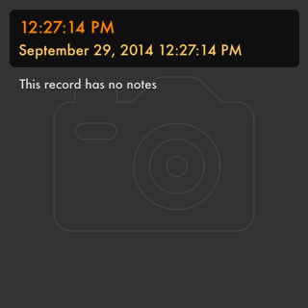Lngong min ches chleat orkas by sann seyha